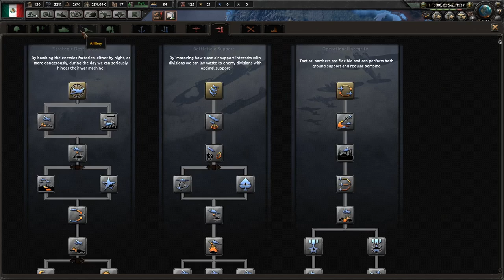Communist Revolution [Hoi4: Man The Guns: Communist Mexico] Ep. 2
That was easier than expected

Man the Guns is the Naval rework DLC for Hearts of Iron 4, completely revamping the naval system to include a ship designer, naval terrain, admiral traits, and task forces. It also includes reworks to the focus trees of the US and UK while adding new trees to the Netherlands and Mexico.

In this Game I will be playing as Communist mexico, seeking to bring the World Revolution to the new world, with Leon Trotsky leading our way.